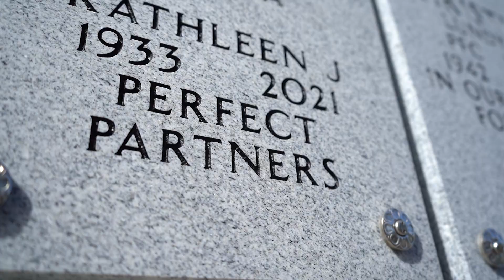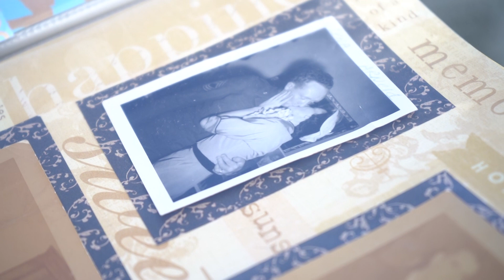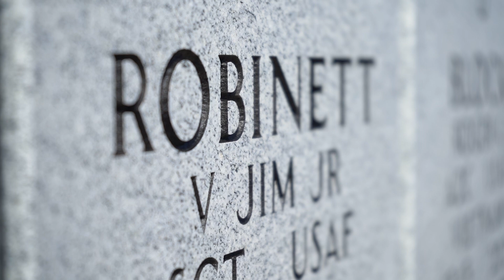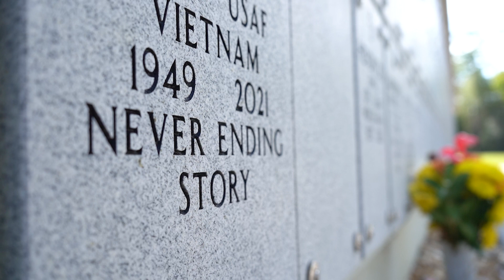Love & headstones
Awards:

2023 Suncoast Regional Emmy Nominee
Military - News